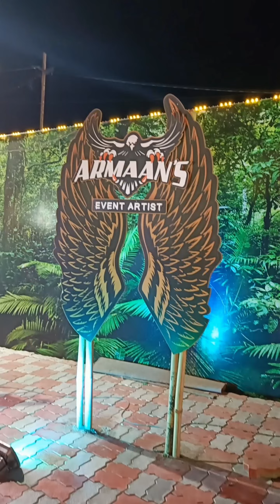India's Biggest Carnival🎡 & Nature Amusement Park🦜 | Surat City Carnival 2024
India’s Biggest Carnival
Amusement & Theme Park
Nature Amusement Park🦜
Exciting Adventures Rides 🎡
Aquarium Tunnel 🐡
4 to 11 PM
Opp. VR MALL, Surat

India's Biggest Carnival🎡 & Nature Amusement Park🦜 2024 | Surat City Carnival | Surat Food Zone

india's biggest carnival
india's biggest carnival surat
india's biggest creator carnival
carnival
surat city carnival
india biggest carnival
kia carnival
south india's biggest entertainment & shopping carnival
surat biggest carnival
biggest carnival in gujarat
carnival cruise
indian carnival
kia carnival india
carnival price in india
surat carnival
indian carnival in punjab
kia carnival price in india
biggest influencer india
kia carnival 2024 price in india
kia carnival price in india 2024

I request to join me in this journey, support me and shower your love❤.